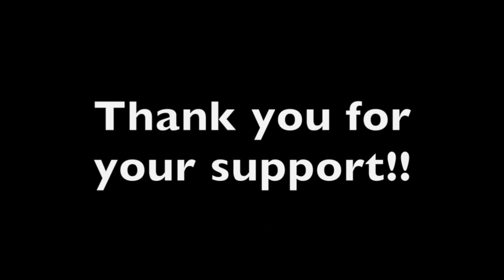Sacred Heart High School: My Funny Valentine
SHHS Production - My Funny Valentine; Waterbury, CT